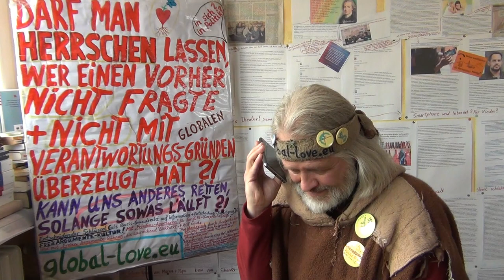470 "Unsere Maybrit Illner, Anne Will, Maischberger, Lanz, Hart Aber Fair machen wir selber"-Idee ↓↓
für echt demokratische Talkshows im Internet-Fernsehen reift im Nachgespräch mit "Schenker" Öff Öff, Teil 1 - Einladung zu den neuen Talkshows an alle:

MfG
Kostenlose Telefon-Konferenzen weltweit:
8-stelliger beliebiger Einmal-Zugangs-Code

Corona Markus Krall Christian Felber Gemeinwohl-Ökonomie GWÖ Hans-Werner Sinn Niko Paech Fridays for Future Sahra Wagenknecht Kevin Kühnert Rainer Mausfeld Greta Thunberg Luisa Neubauer Carla Reemtsma Degrowth Postwachstum Quelle Greta Thunberg Fridays for Future Markus Krall Christian Felber Gemeinwohl-Ökonomie GWÖ Hans-Werner Sinn Sahra Wagenknecht Niko Paech Kevin Kühnert Rainer Mausfeld Luisa Neubauer Carla Reemtsma Postwachstums-Ökonomie Degrowth Andreas Michalsen Max Otte hans-georg maaßen WerteUnion ulrike herrmann Atlas Initiative Dr. med. Rüdiger Dahlke Scientists for Future KenFM Jörg Spitz Karl J. Probst Bürgerliche Revolution Ernst Wolff Corona Covid 19